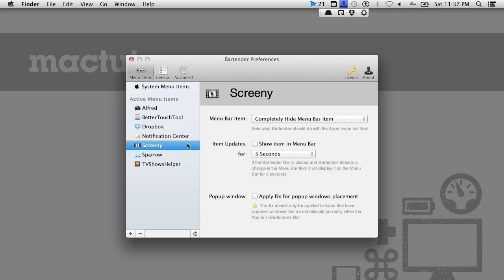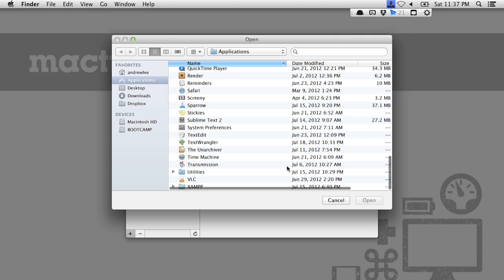Use Bartender to Take Control of Your Menu Bar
In Bartender's preferences, you're able to choose from apps you currently have open or from apps in your Applications folder. Once you've selected an app, you can choose to hide the app completely, to move it into the Bartender icon, or to leave it alone. If you choose to hide or move it, it also gives you the option to have the icon briefly flash for a few seconds when you get notifications. This is perfect for mail or Twitter. The app itself is also customizable by letting you pick your own icon and tune the behavior of the pop-up bar.